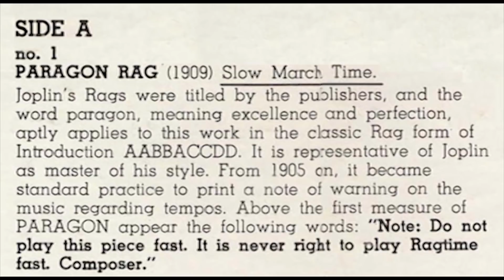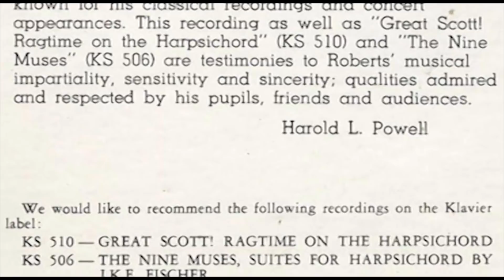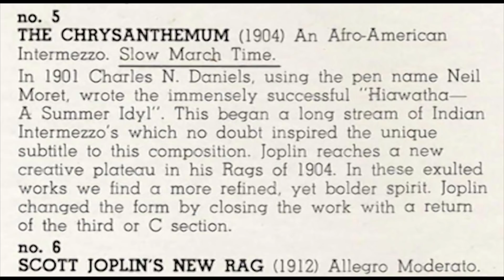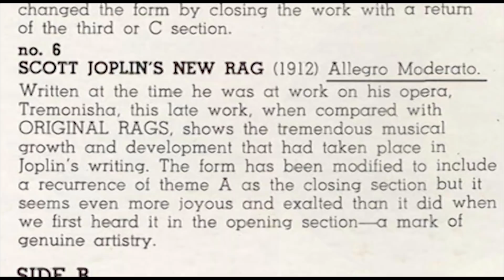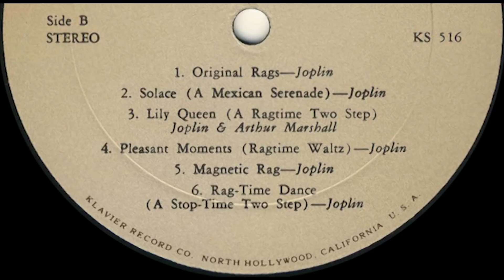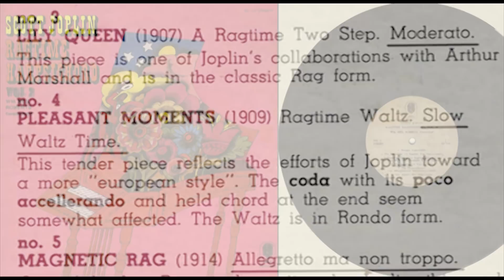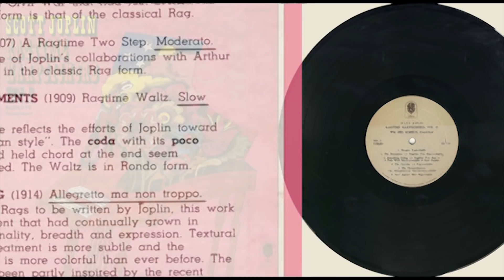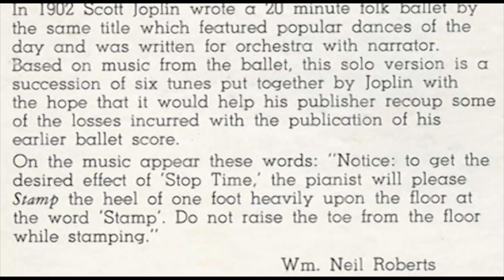William Neil Roberts (harpsichord) Scott Joplin, Ragtime Harpsichord Vol 2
Harpsichord Neupert with two manuals, with seven pedals controlling the registrations, including 8' and 4', “lute,” and a 16' which doubled the low bass notes.
Released 1973 by Klavier Records – KS-516
Produced by Harold L. Powell
Mastering by Steve Guy
Cover by Tri·Arts Inc.
Library of Congress No. 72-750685 (same number as the first recording)

SIDE A
00:00 1. Paragon Rag (1909)-Joplin
03:53 2. The Entertainer (1902)-A Ragtime 'Two Step-Joplin
07:46 3. Something Doing (1903)-A Ragtime Two Step (or) A Cake Walk March-Joplin &. Scott Hayden
11:39 4. The Cascades (1904)-A Rag-Joplin
15:10 5. The Chrysanthemum (1904)-An Afro-American Intermezzo-Joplin
19:21 6. Scott Joplin's New Rag (1912)-Joplin

SIDE B
23:30 1. Original Rags (1899)-Joplin
28:16 2. Solace (1909l-A Mexican Serenade-Joplin
33:12 3. Lily Queen (1907)-A Ragtime Two Step-Joplin & Arthur Marshall
37:03 4. Pleasant Moments (1909)-Ragtime Waltz-Joplin
40:37 5. Magnetic Rag (1914)-Joplin
45:49 6. Rag-Time Dance (1906)-A Stop-Time Two Step-Joplin

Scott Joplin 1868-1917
Ragtime is one of America's truly original musical
creations. Scott Joplin's Rags have become American
classics and should be respectfully afforded their place
in our cultural heritage as the best examples of an
idiom and an art form. Rags, like the waltzes of
Schubert and Chopin, are valid artistic expressions of
an epoch. Time has obliterated most of the social
prejudices associated with Ragtime and we are now
better able to assess the music without bias.
Marches and Waltzes were popular in the late 19th
century and Scott Joplin's first published compositions
in 1896 were in these two salable musical styles.
ORIGINAL RAGS, Joplin's first Rag, appeared in March
of 1899 and was followed three months later by his
greatest commercial success, the famous Maple Leaf
Rag. Joplin, like dozens of others, had until then
earned his living playing in vaudeville, saloons and
sporting houses but he' had the incentive and
determination to break away at the first opportunity.
The royalties from his published works afforded him
this opportunity. From 1900 until his death in 1917 his
income came primarily from his composing and
teaching.

The . exceptional musicianship of Wm. Neil Roberts
combined with the tonal resources of a modern
harpsichord bring to Ragtime a refreshing elegance
and ease. In the hands of a sympathetic and scholarly
artist, an instrument is but a tool for musical
expression. Bach, Couperin and Scarlatti each had a
distinctly personal way of writing for the harpsichord
and Roberts' performances on this recording
demonstrate still another, though neglected, possible
use of the instrument.
Wm. Neil Roberts holds two degrees in musicology,
titudied harpsichord with Alice Ehlers and is well
known for his clas'sical recordings and concert
appearances. This recording as well as "Great Scott!
Ragtime on the Harpsichord" (KS SID) and "The Nine
Muses" (KS 506) are testimonies to Roberts' musical
impartiality, sensitivity and sincerity; qualities admired
and respected by his pupils, friends and audiences.
Harold L. Powell